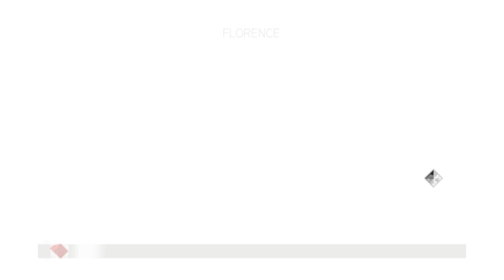Assassin's Creed 2 Part 4